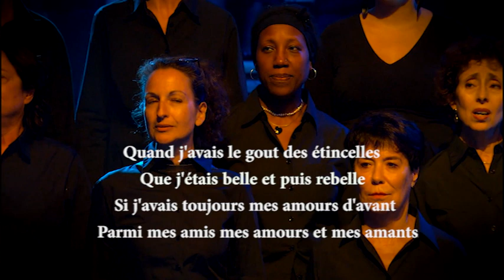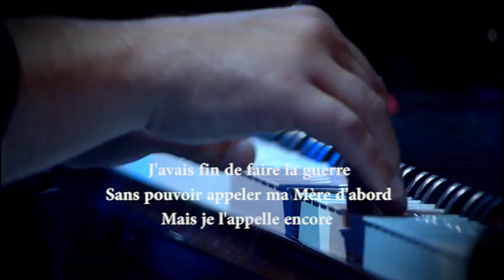Cover Framboise - Véronique Sanson - Et je l'appelle encore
Des textes, des mélodies, un timbre de voix qui me chavirent.